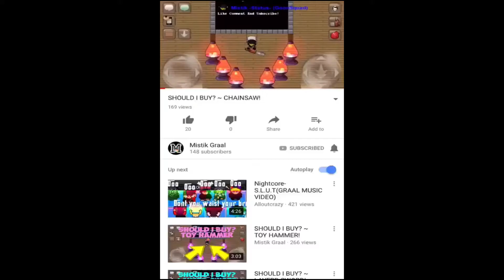GIVEAWAY ~ 2000 TROCHUS! FINISHED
Hey everyone! In celebration of hitting 100 subscribers, I am doing a giveaway for 2000 Trochus. The winner's comment will be replied to and will be announced in a short video on Friday. Good luck to everyone who enters on the first giveaway on the channel.